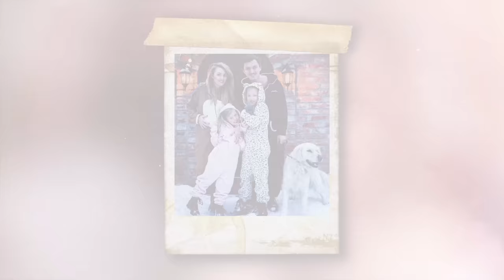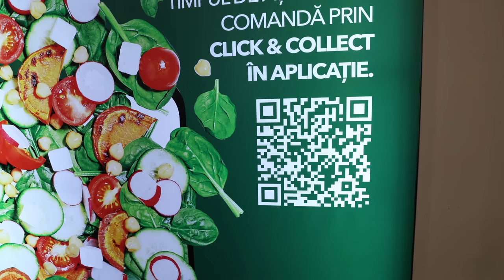🐻 BINE AI VENIT în FAMILIA NOASTRĂ!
Au trecut aproape 6 luni de când Droopy nu mai este și lipsa unui cățel se simte tare în familia noastră. Copiii și-au asumat că dacă vom avea un nou cățel va trebui să avem toți grijă de el, și mai ales că de data asta vom lua un câine pe care îl vom ține în casă. Rasa Cavapoo este defapt o încrucișare de rase între un Cavalier și un Poodle, o rasă foarte inteligentă și cu cea mai importantă caracteristică după părerea noastră: nu îi cade părul. Ce ziceti de cățelușa noastră?

📬  Adresa la care ne poți trimite scrisori, colete, sau ce vrei tu:
Familia Mateș

Vlogul #399